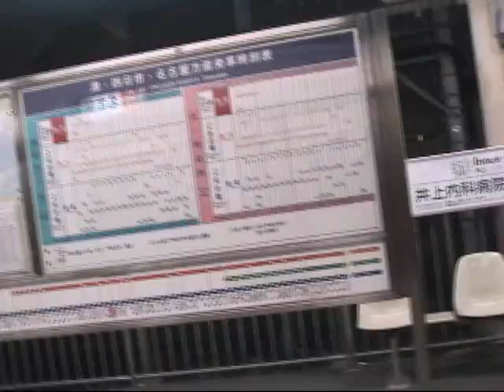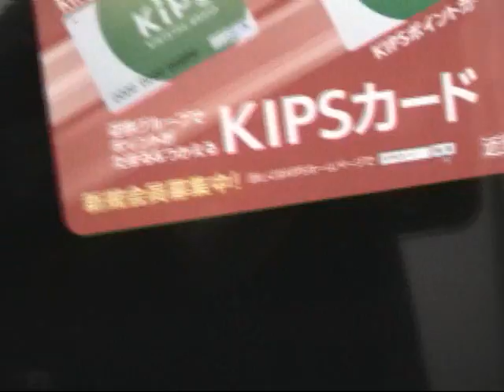kintetsu2461名古屋行急行nakagawa edobashi140309